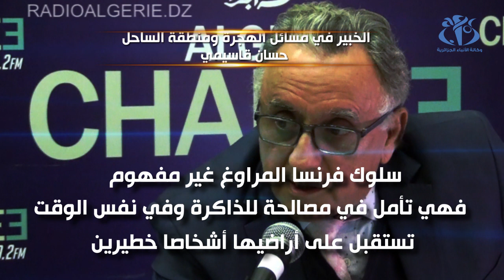حسان قاسيمي: الجزائر مستهدفة بنشاطات تحريضية متزايدة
الجزائر (وأج) - صرح الخبير في مسائل الهجرة ومنطقة الساحل, حسان قاسيمي أن الجزائر مستهدفة ب "نشاطات تحريضية متزايدة" التي تحاك ببعض مناطقها, موجها اصابع الاتهام الى فرنسا وللتهديد الذي يحدثه "التحالف المغربي-الصهيوني".